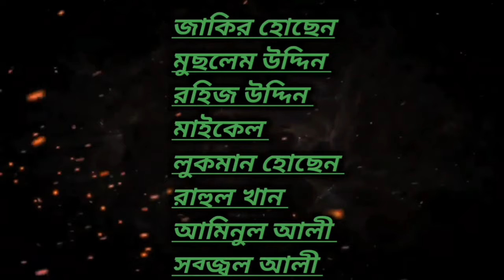Planning Murder 2021The Michael Thriller_ Suspense Jk music video 24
It's a suspense and thriller movie its about Michael murder # 1
upcoming film planning Murder # 2
                   By
production JK Music video 24

Director  R A Talukdar
cinematography  R A Talukdar
Editing   Saddam Ali  R A Talukdar
STORY and concept  R A Talukdar
Actor  JEHIDUL ISLAM  Amina  Shahidu Islam  Maniruz Zaman  Saddam Ali  Jakir Hussain  Michal Lokman sabjal Bobidul Rahizuddin Aminul Amina  Mahidul  Ashraful vahar  Mahir   giyas Uddin

this video is  only for entertainment don't be  serious also don't  to exercise  the characters